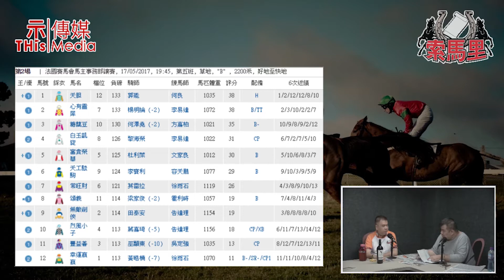示傳媒【索馬里】EP44 17/05/2017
第一次賽前直播 索馬里 小米會同大家講吓田泰安的好事！！

《索馬里》
主持：小米
【本片不包括賽馬貼士環節】